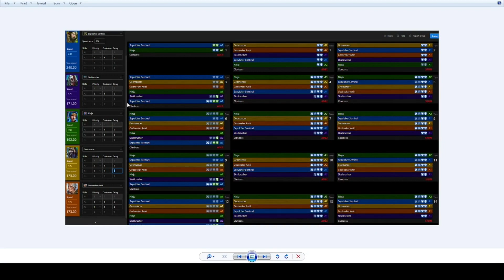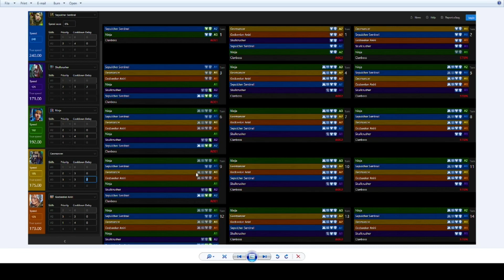Ninja in a F2P Friendly Speed tuned CA team for UNM and NM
This video showcases Ninja in a Speed tune CA team with 4 other epic champions. The same speeds work on NM and UNM.

Note that Ninja has a bad interaction with with Weak hits against negative affinity. Weak hits will not trigger his TM increase or his CD decrease. So, it will likely break his speed/rotation on negative affinity.